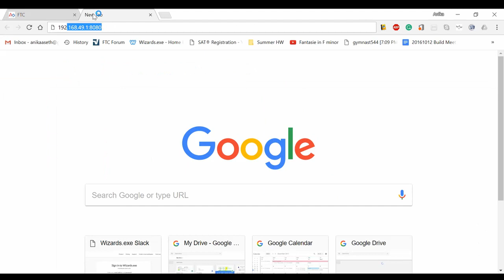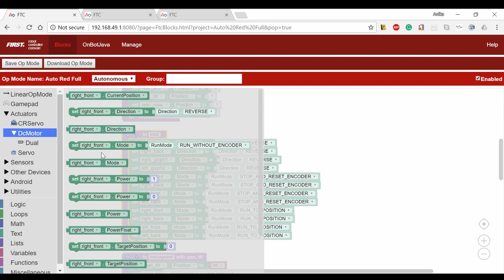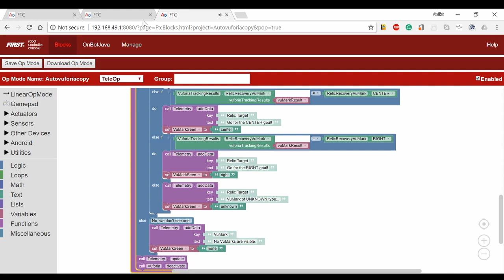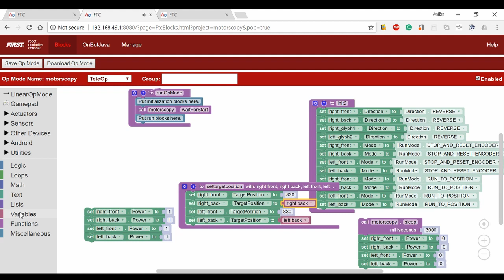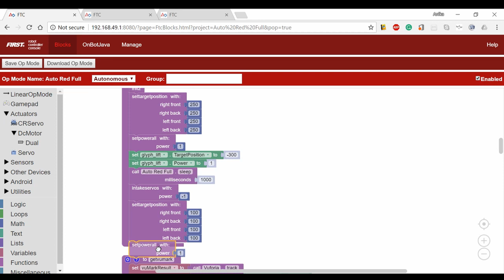Putting It All Together - Autonomous Exposed Part 5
In the fifth part of our Autonomous Exposed series, we're going to take all the stuff we've gone over in the previous videos and put it together to make the full autonomous.

Helpful Links